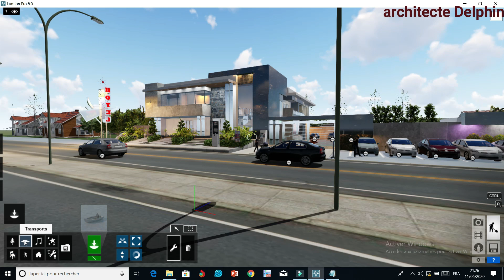016 TUTO LUMION duplication d'elements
👉👉 Ici je t'apprend a comment réaliser un rendu réaliste d'une boîte de coca cola dans vray SketchUp

👉👉 Ici je t'apprend a comment réaliser un rendu réaliste d'une tasse de NESCAFÉ dans vray SketchUp

👉👉👉 Ici je vous propose une vidéo qui vous permettra de poussé vos limites,
car elle vous aidera a faire des rendus réaliste.
et voici la troisième partie de cette formation normé [TUTORIEL] V-RAY

👉👉👉👉 Ici je t'apprend a comment réaliser un rendu réaliste d'une salle de cinéma dans vray SketchUp